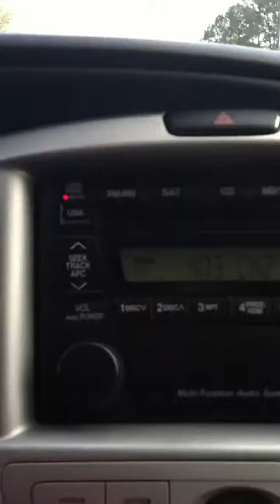Trip to Atlantic Beach Feb 25th 2011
Listening to Pink Floyd on the stereo. The song is live an the lady singing is awesome! So, sit back and enjoy!